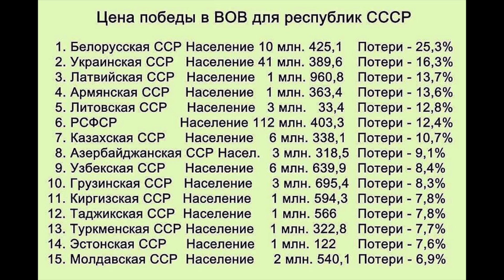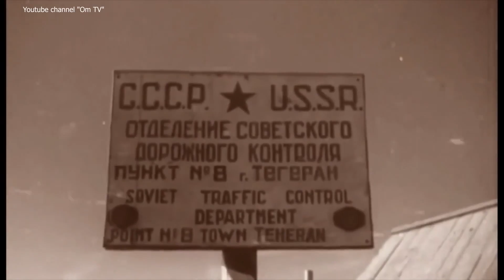Ленд-лиз CША. Вся правда, которую скрывает Москва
- Bitcoin - bc1qchk79c2s74mw5zjdqnf9qfapwud3zna4xmllf0
- Ethereum - 0xc9C6ef34bCbcd71EB95C4581835a61938EF55ff4